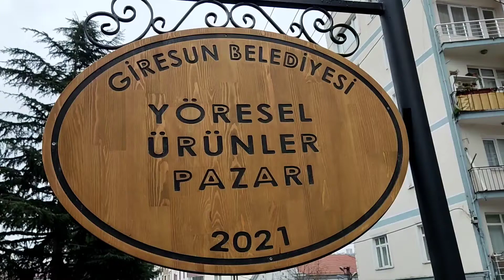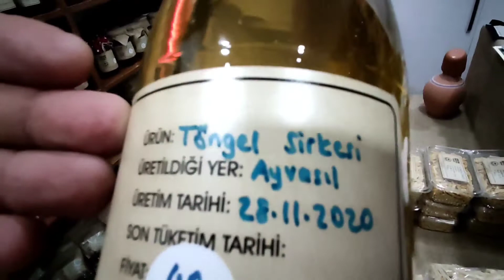HERKES BU LEZZETİN SIRRINI KONUŞUYOR...